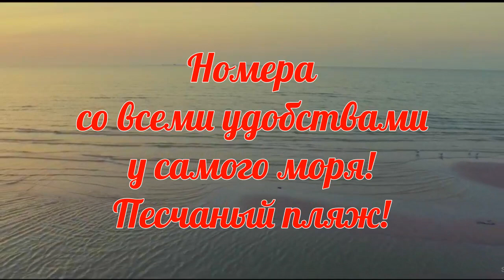ОТДЫХ В ЕЙСКЕ 2020! НОМЕРА У МОРЯ! Семейная гостиница у самого Азовского моря, прямо у пляжа.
Семейная гостиница "У Азовского моря", Ейск, ул. Победы, дом 8, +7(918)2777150. Мы прямо у пляжа! Официальный сайт и Контакты собственников (бронирование, вопросы)